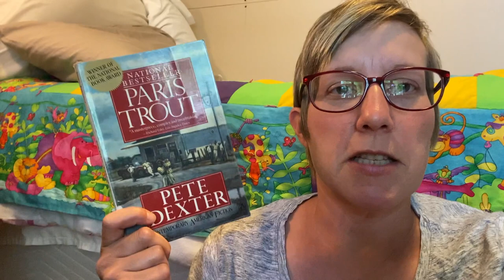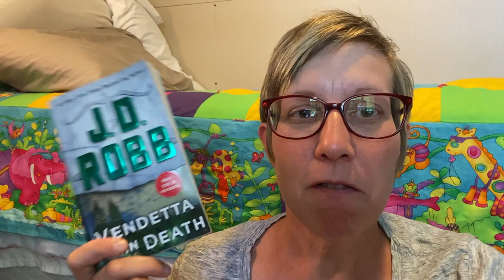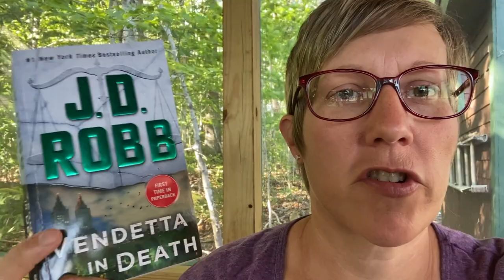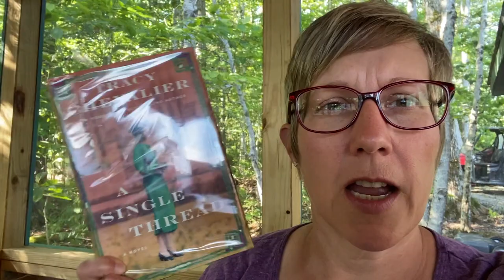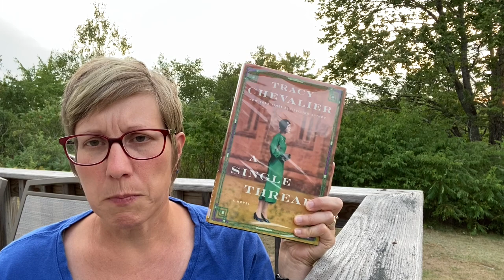Staycation Vlog Part 2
Books mentioned:
Edenbrooke by Julianne Donaldson
Vendetta in Death by JD Robb
Lanny by Max Porter
Paris Trout by Pete Dexter
Love Poems for Married People by John Kenney
A Single Thread by Tracy Chevalier
The Unwomanly Face of War by Svetlana Alexievich
Cold Comfort Farm by Stella Gibbons